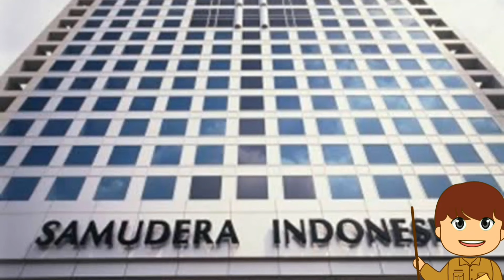PART 2- KETIKA PEROMPAK SOMALIA SALAH PILIH LAWAN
KISAH NYATA - KETIKA PEROMPAK SOMALIA SALAH PILIH LAWAN

Bagi pemerintah Indonesia dan TNI, operasi pembebasan kali ini, merupakan operasi jarak jauh pertama yang pernah dilakukan. Komando penuh, ada di tangan Presiden, sedangkan Komando operasi, ada di tangan Panglima TNI. Di Somalia sendiri, sudah ada kesatuan-kesatuan keamanan lain yang sudah beroperasi, seperti Eropa Naval  Force dari Uni Eropa, pasukan khusus dari PBB, kemudian dari NATO dengan Maritime Group 2 yang dikepalai oleh seorang Laksamana dari Belanda. Operasi penyelamatan yang dilakukan Indonesia ini, mau tak mau harus berkoordinasi dengan kesatuan-kesatuan itu, agar tidak timbul konflik yang tidak diinginkan. Kekuatan yang sudah ada mempunyai tantangan tersendiri, diantaranya, operasi-operasi di pantai-pantai yang menjadi basis perompakan tidak dapat dilakukan, karena menghindari korban nyawa manusia, yaitu nyawa korban sandera dan korban nyawa penduduk sipil.